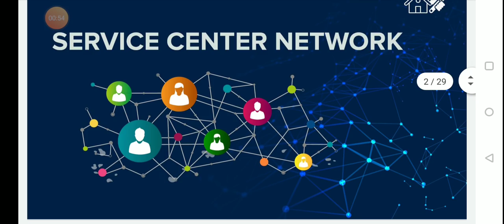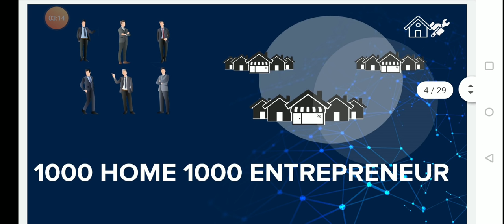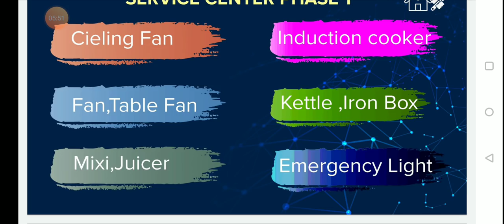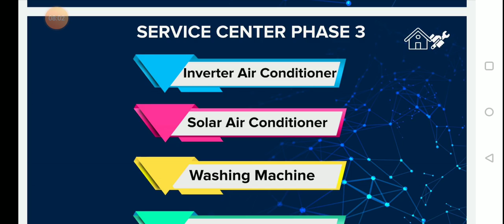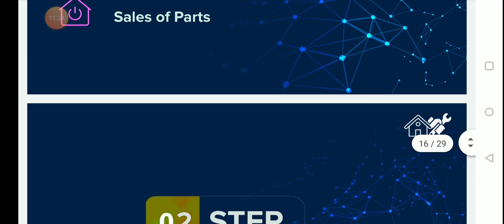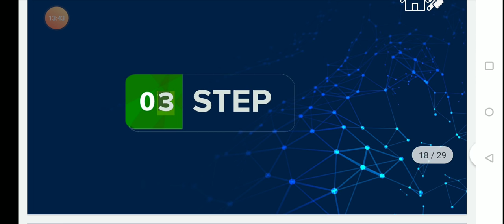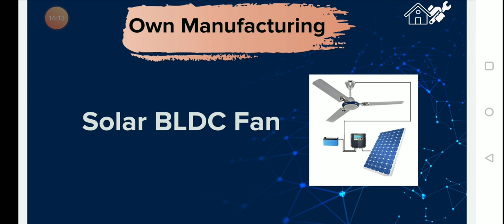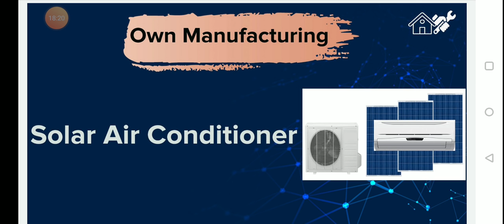ഹോം ടെക് ജൻഡസ്ട്രിയുടെ പൂർണ്ണരൂപം Hometech Industry HTI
ഹോം ടെക് ഇഡസ്ട്രിയെ പറ്റി കൂടുതലറിയാൻ മുകളലെ വീഡിയോ കാണാം

ഹംസ അഞ്ചുമുക്കിൽ നയിക്കുന്ന
മർക്കസ് നോളജ് സിറ്റിയിലെ ഹോം ടെക് ഇൻഡസ്ട്രീയുടെ രണ്ടാമത്തെ ഓൺലൈൻ ക്ലാസിലേക്കുള്ള അഡ്മിഷൻ ആരംഭിച്ചു,
( നവംബർ, ഡിസംബർ 2020),

പ്രായം: 15 വയസ് മുതൽ 55 വയസ് വരെ,

യോഗ്യത : മലയാളം എഴുതാനും വായിക്കാനും അറിയണം,

ക്ലാസ് സിലബസ് :-
ബേസിക് ഇലക്ട്രിക്കൽ
ബേസിക് ഇലക്ട്രോണിക്സ്,

വീട്ടുപകരണങ്ങളായ :
സീലിംഗ് ഫാൻ, ടേബിൾ ഫാൻ, വാൾ ഫാൻ, എക്സ് ഹോസ്റ്റ് ഫാൻ,
പുതിയ BLDC ഫാനുകൾ,
സോളാർ ഫാനുകൾ,
ഇസ്തിരിപ്പെട്ടി, സോളാർ ഇസ്തിരിപ്പെട്ടി, ഹീറ്റർ, കെറ്റൽ, മിക്സർ (മിക്സി) സോളാർ മിക്സി, എമർജൻസി ലൈറ്റ്, സോളാർ എമർജൻസി ലൈറ്റ്, ഇൻഡക്ഷൻ അടുപ്പ് , (ഈസികുക്ക്), BLDC വാട്ടർ മോട്ടോർ പമ്പ് , സോളാർ വാട്ടർ പമ്പ്
എന്നിവയുടെ പ്രവർത്തനങ്ങളും സർവ്വീസിംഗും റിപ്പയറിംഗും പ്രാക്റ്റിക്കൽ വീഡിയോ വഴി  ഓൺലൈനായി പഠിക്കാം,

ആർക്കല്ലാം ഈ കോഴ്സിന് ചേരാം :-
അധ്യാപകർ, സിദ്യാർഥികൾ, ജോലി ചെയ്യുന്നവർ, പ്രവാസികൾ, വീട്ടമ്മമാർ.

കാലാവധി :-
മൂന്ന് മാസം
ദിവസം ഒരു മണിക്കൂർ മാത്രം മതി, നിങ്ങൾക്കിഷ്ടമുള്ള ഏതങ്കിലും ഒരു മണിക്കൂർ,

ഫീ :- 14,000 രൂപ
രണ്ട് തവണകളായി അടക്കാം, 7000 + 7000,
ആദ്യം പണമടക്കുന്ന 50 പേർക്ക് ഇലക്ട്രോണിക്സ് പഠന കിറ്റ് സൗജന്യം (കേരളത്തിൽ മാത്രം)

ടെലഗ്രാം വഴിയുള്ള ഈ ഓൺലൈൻ കോഴ്സിൽ ചേരാൻ താൽപര്യമുള്ളവർ താഴെയുള്ള അക്കൗണ്ട് നമ്പറിലേക്ക് പണം അയക്കുക.

*Digital Bridge international*
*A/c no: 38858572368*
*IFSC : SBIN0001442*
*Bank : State bank of India*
*Branch : Koduvally*

കൂടുതൽ വിവരങ്ങൾക്ക് വിളിക്കുക:
*Training coordinator*

എന്ന് ഹംസ അഞ്ചുമുക്കിൽ
 പ്രൊജക്റ്റ് ഡൈറക്റ്റർ
Digital bridge international
മർക്കസ് നോളജ് സിറ്റി
കോഴിക്കോട്.
ഹോം ടെക് ഇൻഡസ്ട്രീ സർവ്വീസ് സെൻ്റർ തുടങ്ങാനും കുറഞ്ഞത് 2 ലക്ഷമെങ്കിലും മുതൽ മുടക്കാനും  താൽപര്യമുള്ളവർക്കുള്ള അപേക്ഷ ഫോറമാണിത്,
മുകളിലെ ഗൂഗ്ൾ ഫോറം പൂരിപ്പിക്കുക,

ഫോറം പൂരിപ്പിച്ചവരെയല്ലാം. മീറ്റിംഗിലേക്ക് വിളിക്കുന്നതാണ്, ലോക് ഡൗൺ ഇളവ് കാത്തിരിക്കുകയാണ്, സ്ഥലവും മറ്റു വിവരങ്ങളും അറിയിക്കാം